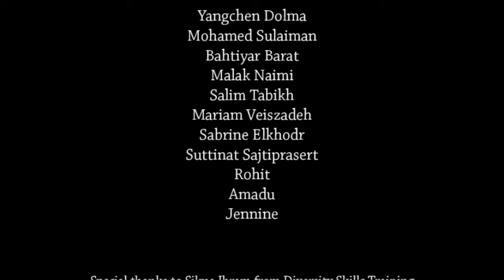Human Rights Education Pt1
Personal stories from refugees/ human rights activists living in Australia who came from Tibet, Sierra Leone, Syria, Eastern Turkestan, Afghanistan, Ghana, Bhutan, Palestine, Southern Thailand, and Lebanon.